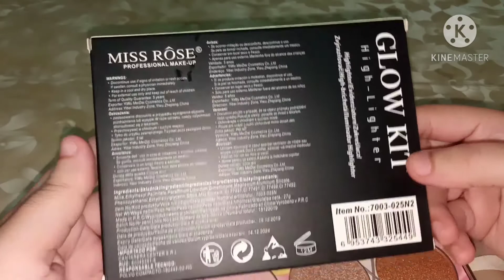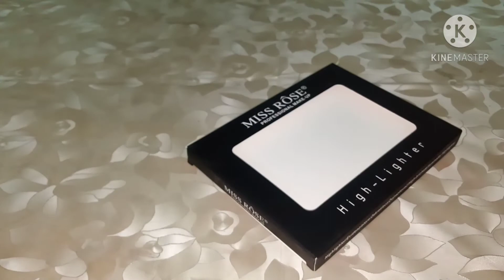Miss Rose Glow kit Highlighter Palatte